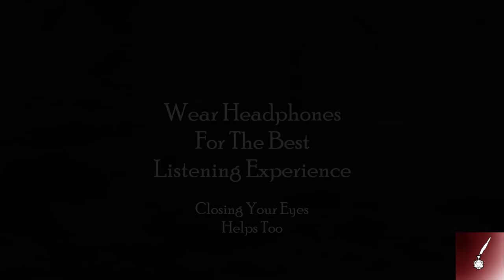The Bellis Experiment - Ælith Episode 1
The triton scientist Kim-Seok gives us a tale from his own work experience, which leads to more questions than answers from his little research project...
Hey everyone I am back with another new video format, this time in thee for os an audio drama or something of the sort. This was a short story that I wrote a while back for this channel. I made this channel for videos like this and you will definitely be seeing (or listening to) more of these in the future!